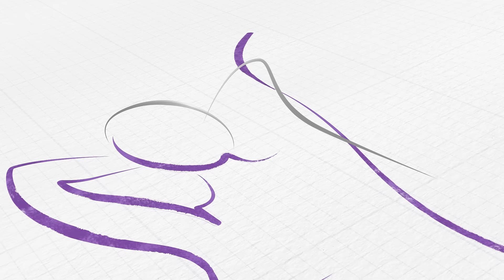Accent Prime - Love your Shape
The newest and most advanced workstation
for body contouring and skin tightening